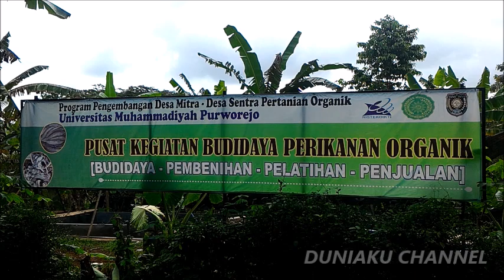TEKNOLOGI TEPAT GUNA || KOLAM IKAN DENGAN ASBES PRAKTIS DAN MURAH || Ikan Organik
Membuat kolam memerlukan biaya yang cukup besar, kini hadir cara pembuatan kolam lele dengan Asbes sebagai bahan utama bangunanya.
Universitas Muhammadiyah Purworejo sebagai pelopor dan penggagasnya.
 Silahkan mencoba.